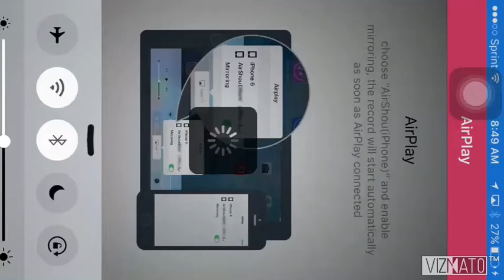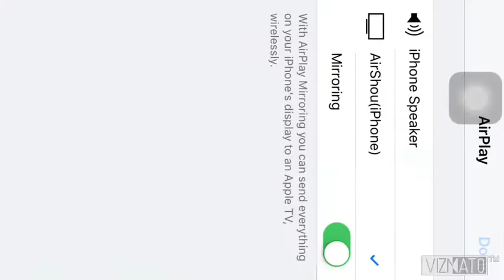Bloons TD Battles Mobile E31 - Speed Battle(s) in Yellow Stadium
BTD Battles is a mobile strategy game. Battle with people around the world and see who can emerge victorious against the bloons. There are 4 game modes for this game. #1) Assault Mode (Send bloon attacks to your opponent. #2) Defensive Mode (Survive the longest and no bloon sends). #3) Battle Arena's (It's like gambling and compete against the world and reach as high as possible on the weekly leaderboard competition). And #4 Card Battles (Create the ultimate deck to beat your opponents in Card Battle Arena's)